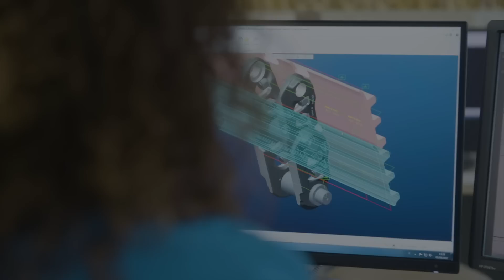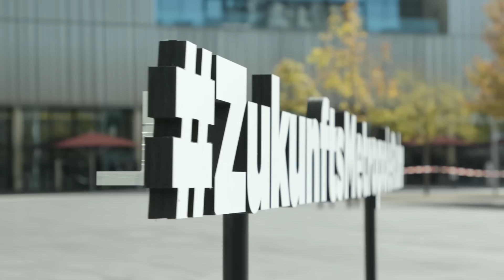Ruhrstorys: thyssenkrupp Sebastian Klemm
Jeden Tag etwas besser: Sebastian Klemm und sein Team gestalten bei thyssenkrupp die Fertigung der Zukunft mit.